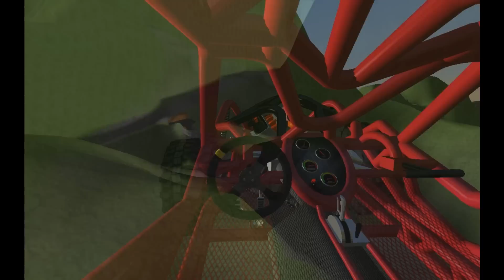RoR-Showtime&Desperado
Rigs of rods  Rock bouncing vehicles.